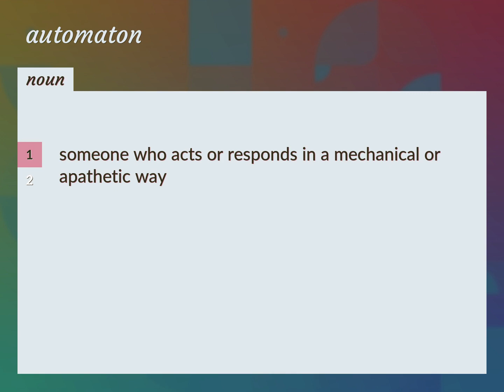Automatons | meaning of Automatons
What is AUTOMATONS meaning?